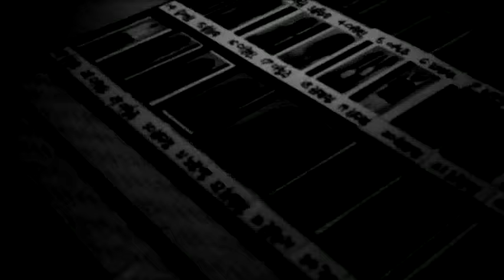Song Jae Rim - 2011 S/S Designer Song Hye Myung's documentary (Dominic's way)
CR to 김승현 pann nate